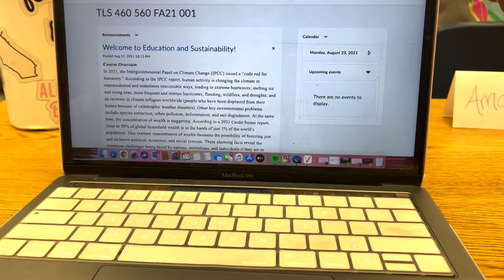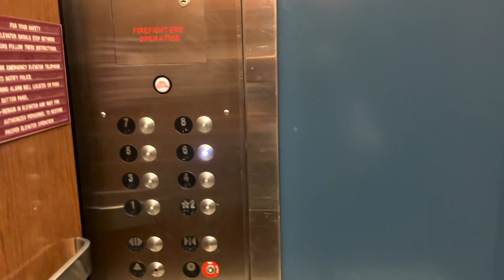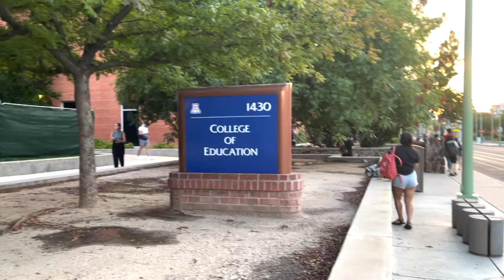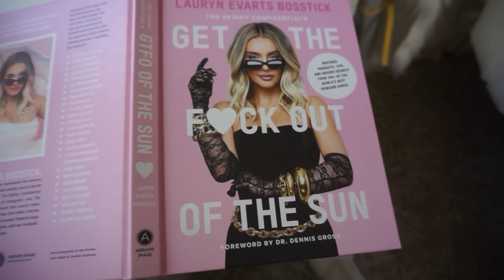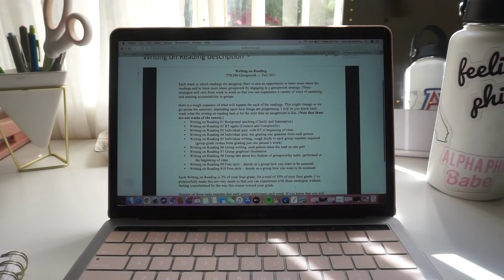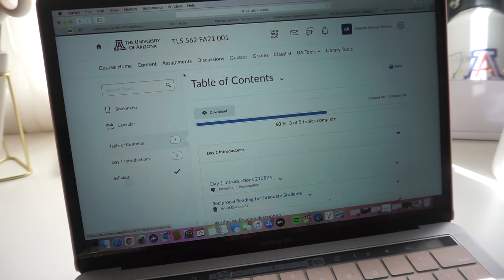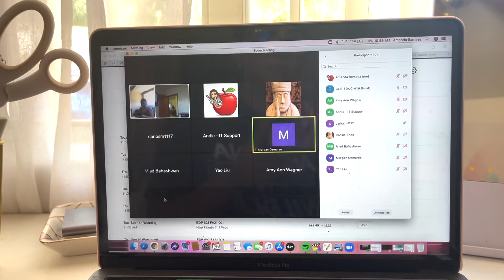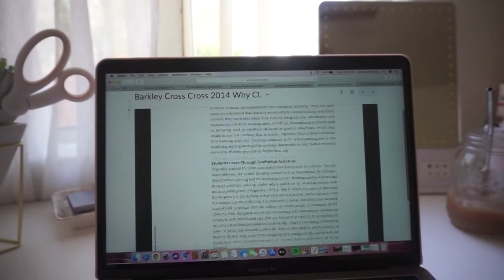FIRST WEEK OF CLASSES AT THE UNIVERSITY OF ARIZONA!! (GRAD SCHOOL)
Hey guys! Today's video is my first week of classes at the university of arizona!

SD card